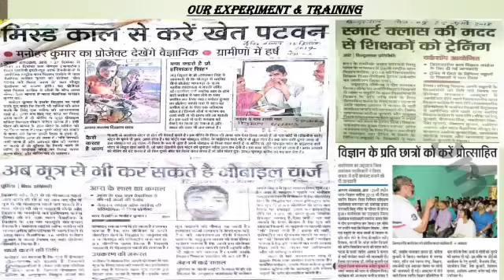Odisa opinion on Science show by Manohar kr in udiya language. India Opinion on Science show.